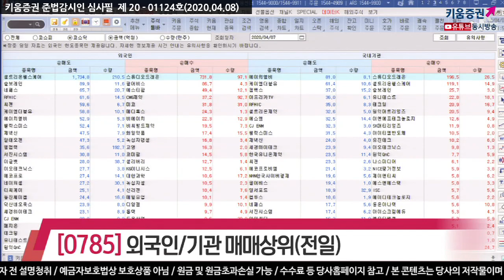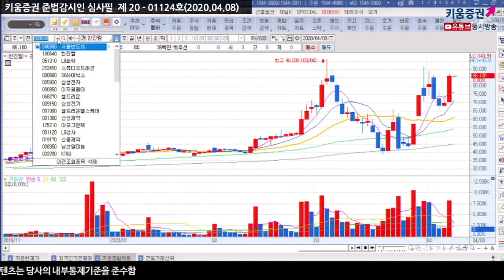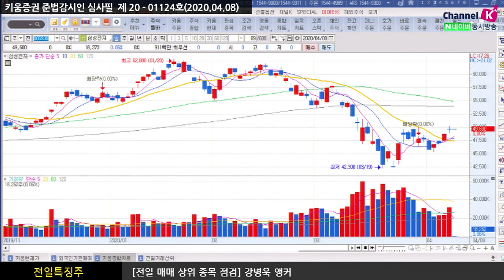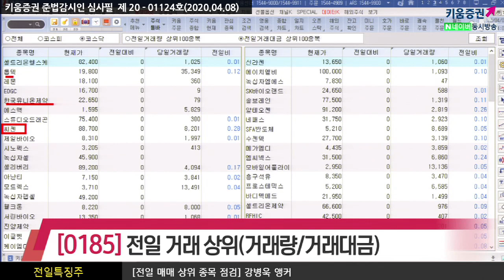[주식투자][종목점검] 전일특징주 /장전체크!! 전일의 외국인&기관 매매상위종목(20.04.08)​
외국인은 셀트리온헬스케어, 현대차, 카카오, NAVER, SK이노베이션, POSCO, 강원랜드 등을 순매도했고
순매수한 종목으로는 스튜디오드래곤, 삼성전자, LG화학, SK하이닉스, 삼성SDI 등이 있었고
반면 기관은 NAVER, 엔씨소프트, 녹십자, LG화학, 에이치엘비 등을 순매도했으며
삼성전자, SK하이닉스, 현대차, 스튜디오드래곤, 셀트리온헬스케어 등을 순매수 했음

삼성전자, SK하이닉스, 스튜디오드래곤, LG화학, 한진칼

전일거래대금 상위로 코스피에서 ​삼성전자, 한진칼, SK하이닉스, 셀트리온, 남선알미늄 순이었고
코스닥은 셀트리온헬스케어, 톱텍, 레몬, EDGC, 한국유니온제약, 에스맥, 스튜디오드래곤 순으로 있었음